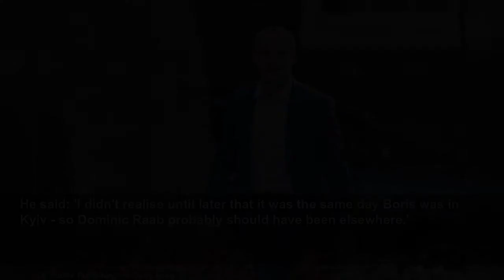Deputy PM Dominic Raab played laser quest while Boris Johnson was away in Ukraine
Deputy Prime Minister Dominic Raab enjoyed a game of laser quest n Horsham, West Sussex, on Wednesday. while Boris Johnson embarked on a secret visit to Kyiv to mark Ukraine's independence.
Daily Mail
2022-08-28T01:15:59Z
Martial arts enthusiast Mr Raab was seen taking part in the two-hour session at a Laser Tag centre in Horsham, West Sussex, on Wednesday.
Organiser Matt Leyh, 45, told the publication he was 'surprised' to see the deputy prime minister, who is a karate black belt.
He said: 'I didn't realise until later that it was the same day Boris was in Kyiv - so Dominic Raab probably should have been elsewhere.'
The Prime Minister meanwhile travelled to the Ukrainian capital on Wednesday to mark the country's independence day, which marks 31 years since Ukraine broke free from Soviet rule.
Mr Johnson used the trip - his third to Kyiv since the start of Russia's barbaric invasion in late February - to announce a new £54million package of British military support.
He also held a final round of face-to-face talks with Ukrainian president Volodymyr Zelensky, as the country prepares to enter winter still in conflict with Russia.
With both the premier and his deputy away from Downing Street on Wednesday, political opponents have accused Mr Johnson of leading a 'zombie government' during the worst economic climate Britain has experienced in 50 years.
Shadow Chancellor Rachel Reeves said: 'At a time of national economic crisis, the first duty of any government is to reassure people and show they've got a plan.
'But this zombie government isn't stepping up to the plate.'
A Government spokeswoman said the Prime Minister was in contact with officials while in Ukraine on Wednesday and therefore there was no need to delegate any duties.
She added that Mr Rabb was on annual leave on that day.